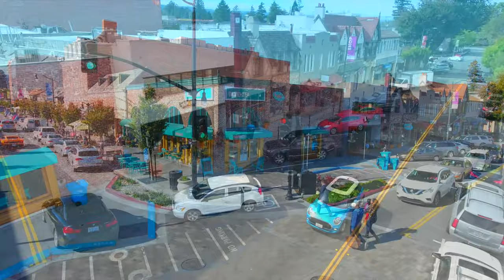San Mateo Park in California - Presented by Ed Stephens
One of this country’s best kept secrets, San Mateo Park, is one of the most beautiful and unique residential communities within The United states. While known within its’ immediate vicinity, San Mateo park remains virtually unknown to the outside world, a secluded enclave, vigilant against the encroachment of progress and change.

San Mateo Park is located on the San Francisco Peninsula, 20 miles south of San Francisco, adjacent to the towns of Hillsborough and Burlingame, and within a short commute to Silicon Valley, and Biotech companies.

San Mateo Park was originally a part of the Mexican Land Grant, Rancho San Mateo. In the late 19th century, San Mateo Park was a dairy land cattle ranch owned by the Clark family, remembered by spectacular gateway to San Mateo Park, Clark Drive.

San Mateo Park was founded in 1896, when the City Beautiful movement was at its’ peak. Noted architect George Howard Jr. teamed with Landscape architect, John McLaren, the designer of Golden Park, E. W. McClellan, the founder of McClellan’s nursery, and City Planner Davenport Bromfield, the Planner for such communities as Carmel California, to create a residential community that would stand out as one of the foremost tributes to residential design excellence.

Together, this stellar team laid out the narrow, gently winding streets with every intersection meeting at a landscaped circle, crescent, or square, with most streets also having wide landscaped medians Thousands and thousands of trees, selected by McLaren and Mclellan, and many transplanted from the San Francisco World Fair, were planted on the formerly barren landscaped. Noted architects, Bernard Maybeck, Willis Polk, and Julia Morgan designed magnificent country homes, many in the arts and crafts style, most now restored to their former glory. 120 years later, The Park, as San Mateo Park is called by its’ residents and admirers has achieved and faithfully secured the vision of its’ illustrious founders and architects. The now tree canopied roads that meander through the gently rolling foothills, and the now lush circles, crescents and squares are sheltered beneath towering Palms, Pines, oaks, and among many other trees from around the world.

Once within San Mateo Park, the bustling outside world is non-existent, as one is enveloped in a bucolic, private environment of un-president Beauty and charm.